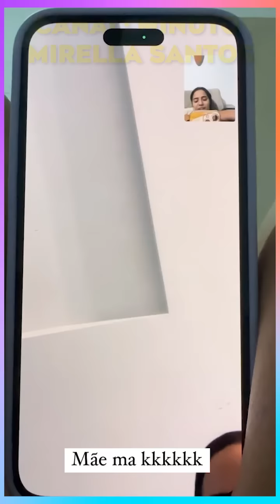Mí iria comprar 2 apartamento ao mesmo tempo , mas... - Minuto Mirella santos😮